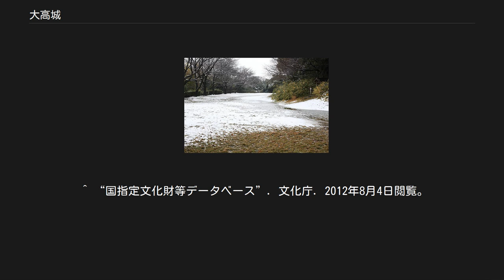大高城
大高城（おおだかじょう）は、尾張国知多郡大高村（現・名古屋市緑区大高町）にあった日本の城。
 桶狭間の戦いの前哨戦として、当時今川義元の配下であった松平元康（徳川家康）が「兵糧入れ」をおこなったことで名高い。
現在は国の史跡に指定され、公園として整備されている。
 築城年代ははっきりしないが、土岐頼康が尾張守であった南北朝期には池田頼忠が城主を務め、永正年代には花井備中守や、水野為善とその息子の忠守が居城したことが伝えられている（為善については異説もある。また忠守は水野忠政の息子の水野忠守とは別人）。
 天文年間も引き続き水野氏が治めたが、織田信秀の支配下にあった。
天文17年（1548年）、今川義元の命で野々山政兼がこの城を攻めたが、落とすことができず政兼は戦死する。
 しかし信秀の死後、息子の織田信長から離反した鳴海城主山口教継の調略で、大高城は沓掛城とともに今川方の手に落ちる。
この脅威に対して信長は「丸根砦」「鷲津砦」を築き、大高城に圧力を加える。
永禄2年（1559年）、朝比奈輝勝が義元の命をうけ大高城の守りに入る。
 翌永禄3年（1560年）には、大高城の包囲を破りそのまま鵜殿長照が守備についた。
5月18日夜には、大高城に松平元康が兵糧を届け、長照に代わり元康が城の守備についた。
やがて信長の攻撃による義元の死（桶狭間の戦い）を確認した元康は岡崎城に引き下がったため、大高城は再び織田家の領土となった。
（ただしもっと早く、永禄元年に元康の「兵糧入れ」が行われたと記す史書もある。また、永禄二年とする史書もある。その史書の記述が間違いである可能性もあるが、大高城が今川方に落ちた直後にも元康が兵糧入れを行ったのではないか、と考える研究者もいる。） まもなく廃城となったが、尾張藩家老の志水家が、元和2年（1616年）にここに館を設けてから代々住むようになった。
この館も明治3年（1870年）に売却された。
 史跡大高城址の碑 城山八幡社 昭和13年（1938年）に国の史跡に指定され、現在は「大高城址公園」として整備されている。
かつては二重の堀が張り巡らせてあったというが、現存する主な遺構は、本丸及び二の丸の曲輪跡、それらの間に存在する土橋と空堀などである。
また本丸隅の一段高くなった区画には城山八幡社と、明治40年（1907年）に建てられた城址碑がある。
近辺には、弘治2年（1556年）に大高城主水野大膳が父の水野忠氏（和泉守、籐九郎近守）を弔うために建てた曹洞宗寺院、春江院がある。
 ^ “国指定文化財等データベース”. 文化庁. 2012年8月4日閲覧。